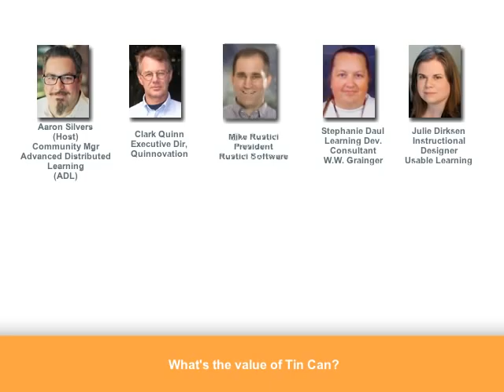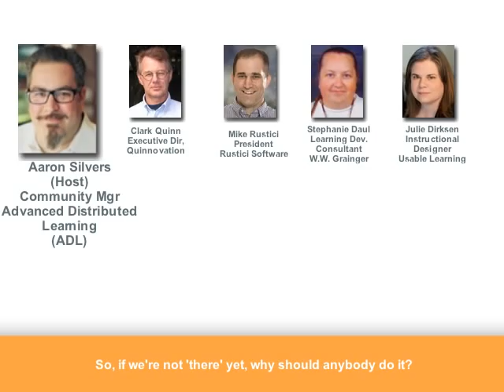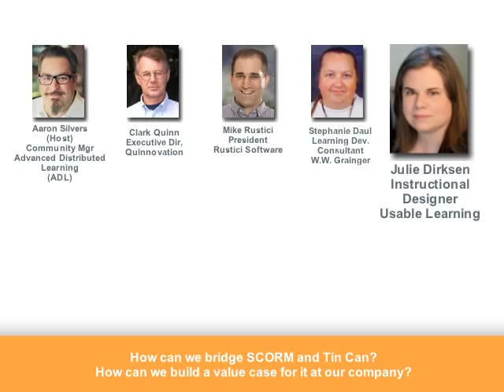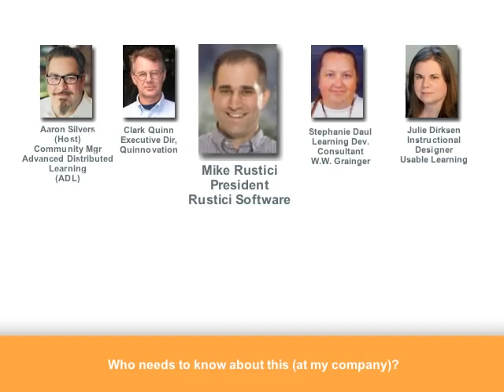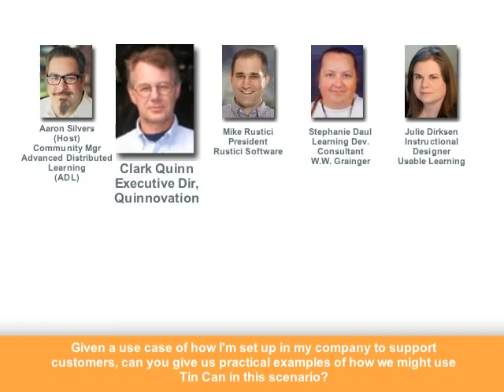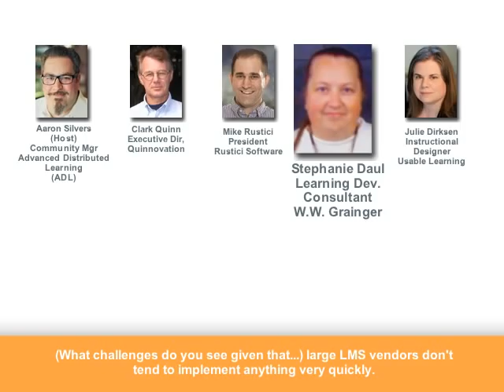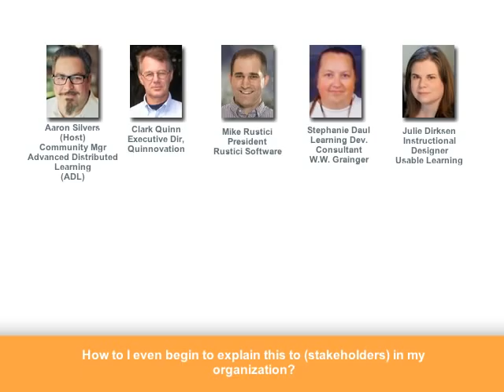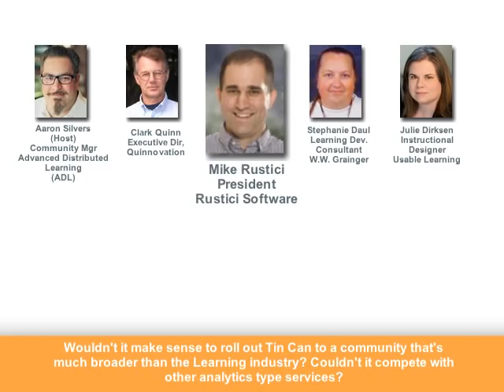DevLearn12 - Tin Can API Q&A Panel Discussion (Part 4)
This video (Part 4 -- the last in a series) will be relevant to you only if you're an eLearning developer, service provider or eLearning software provider.

It's primarily an audio file.  It's a recording of the DevLearn Q&A panel session about the Tin Can API.  The panel was held on the last day of DevLearn12 and commanded a standing room only crowd.  I overlayed headshots of the panelists to make it easier to keep of track of who had the floor at any given moment.   The panelists included:

o  Mike Rustici, President, Rustici Software
o  Aaron Silvers, Community Manager, Advanced Distributed Learning
o  Clark Quinn, Executive Director, Quinnovation
o  Julie Dirksen, Instructional Deisgner, Usable Learning
o  Stephanie Daul, Learning Development Consultant, W. W. Grainger

RELATED TOPICS IN THIS SERIES

o Part 1: The Tin Can API - Why Should eLearning Professionals Care?

o Part 2: The Tin Can API - A Learning Management System Vendor's Perspective

o Part 3: The Tin Can API - The Compelling and Practical Use Cases You've Been Waiting to Hear